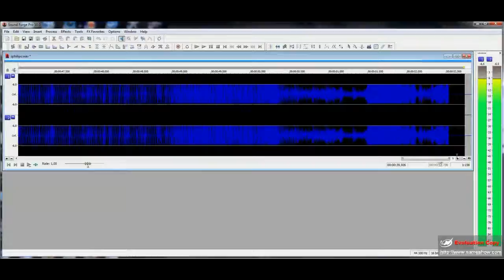Terrible Sound sphillips.avi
Yes, go on, film a drum solo with your bloody mobile phone during a rock concert. I turned down the input volume to half of the normal rate. If you see the green and yellow bar on the right it's not moving. It's constant noise, distorted and could possibly be used as a horror film sound effect. Do you know that high pitch ringing when a microphone feedbacks? It looks just like this.